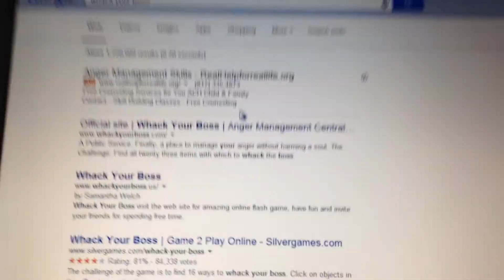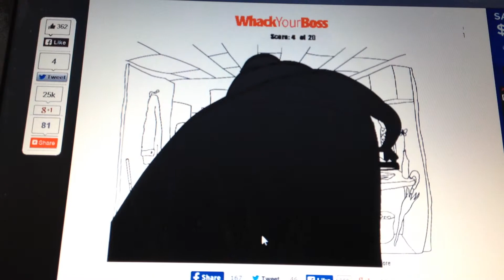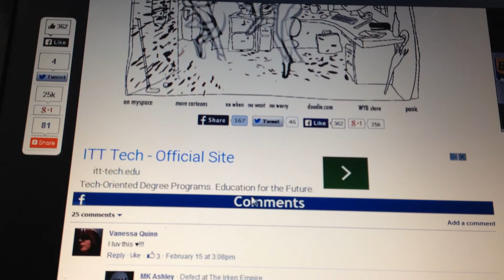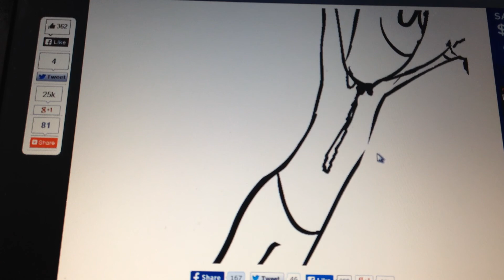Whack Your Boss!!!!!!!!!!!!!!!!!!!!!!!!!!!!!!!!!!!!